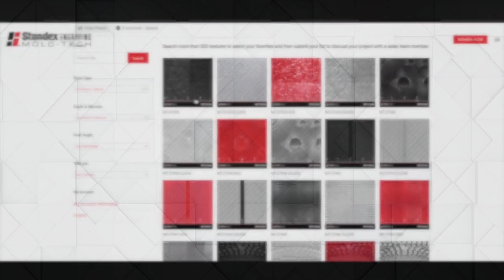Be Inspired: Online Texture Catalogue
Check out our Online Texture Catalogue to find inspiration for your product design, available Browse hundreds of our standard, non-exclusive textures online to select design ideas for your products. Search by filtering for various characteristics, collect a list of favorites and submit those selections with a request for a follow-up consultation. Or we can design a custom texture to specifically meet the aesthetic and performance needs of your product through our consultancy, Architexture.